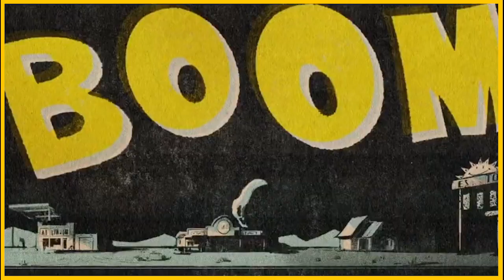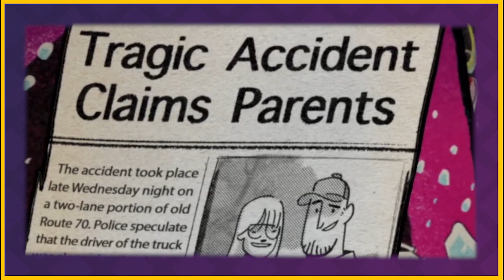🥳 Kid Cosmic: TODOS pueden ser HEROES | OPINIÓN | KUSERO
Hoy hablaremos de UnNoAnime, KID COSMIC!